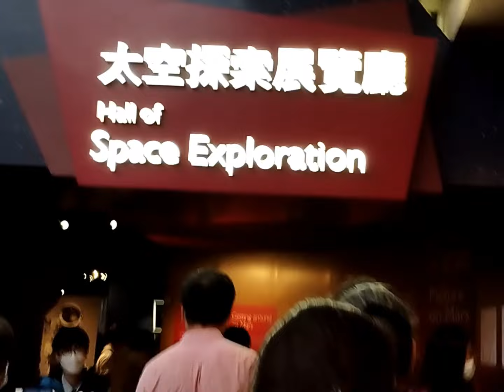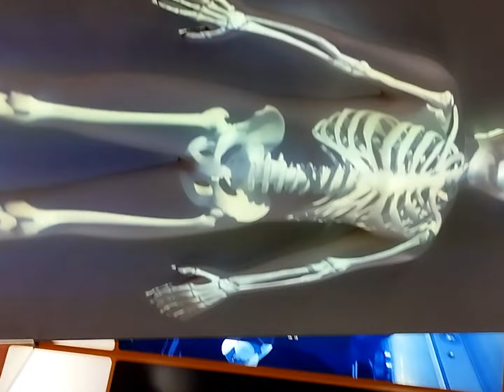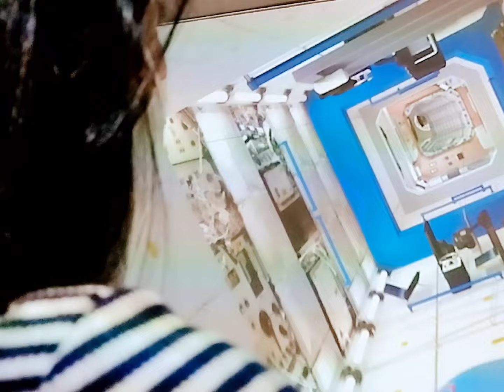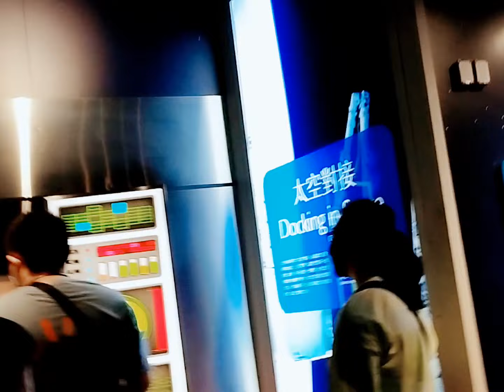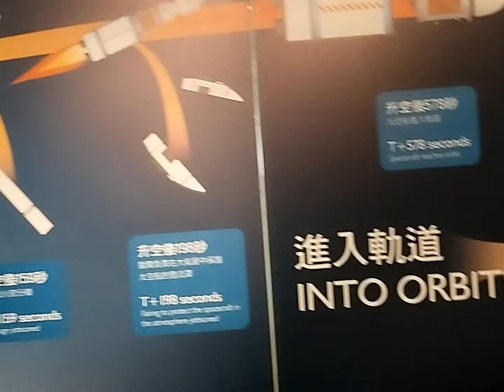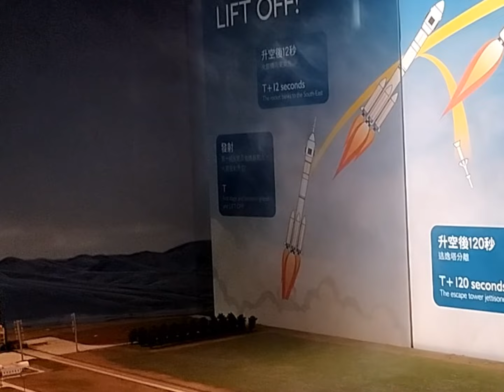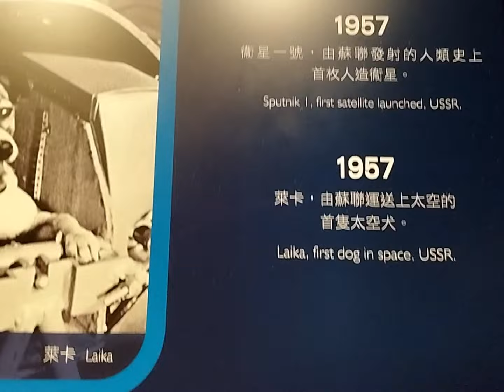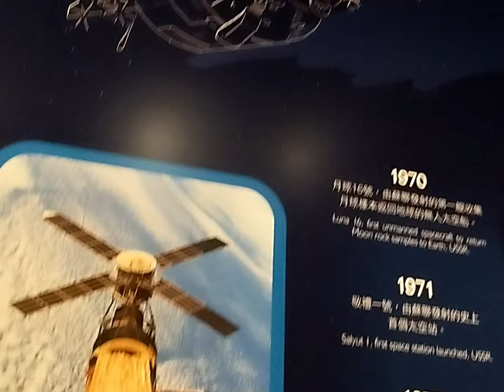part2 /Ano makikita sa Hong Kong Space Museum /Hong Kong Museum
Ano makikita sa Hong Kong Space Museum